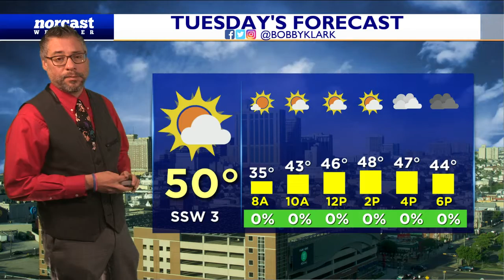Tuesday Daybreak Forecast November 29, 2022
Mosty Sunny Start to Today; Late PM Clouds, Less Windy and Seasonable

Good Tuesday morning! Thanks for joining me as Nick has the day off! We will see mostly sunny skies once the sun comes up this morning. Much better than yesterday with less wind, more seasonable temps, and that sun will last into the afternoon. louds do filter by later today out ahead of a storm system that will move into the Great Lakes to bring us some action on Wednesday. - Meteorologist Bobby Klark